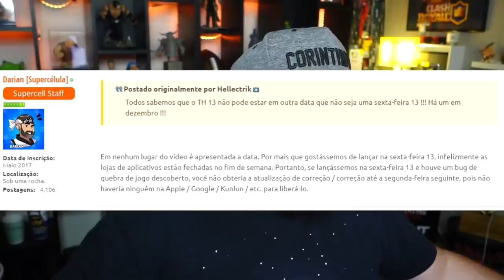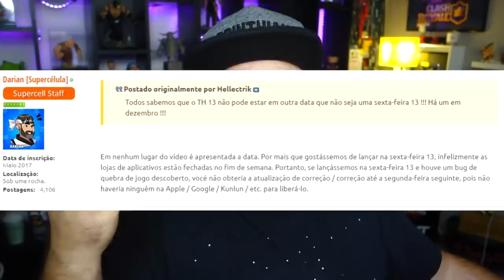💣DESCOBRI a DATA da ATUALIZAÇÃO, NOVO CV 13 e HERÓINA do CLASH OF CLANS?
QUER SABER TUDO DA ATUALIZAÇÃO? 💣DESCOBRI a DATA da ATUALIZAÇÃO, NOVO CV 13 e HERÓINA do CLASH OF CLANS!! QUER SABER COMO VAI SER ESSA LOUCURA, ENTÃO ASSISTA AGORA AQUI NO CANAL BRUNO CLASH!!